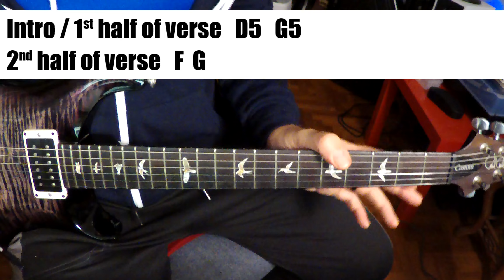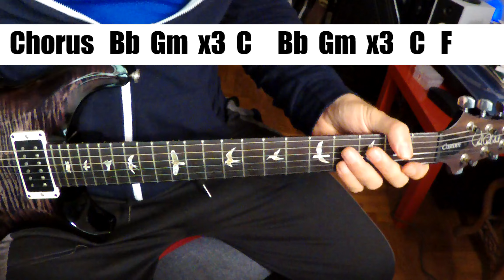Nik Kershaw - Old House - Guitar Tutorial